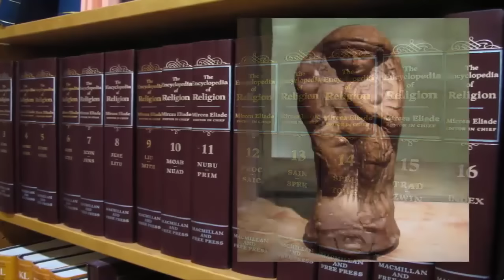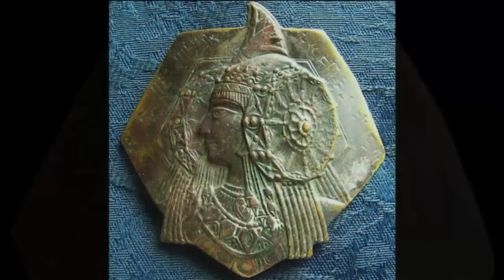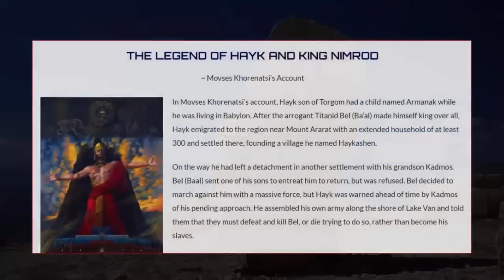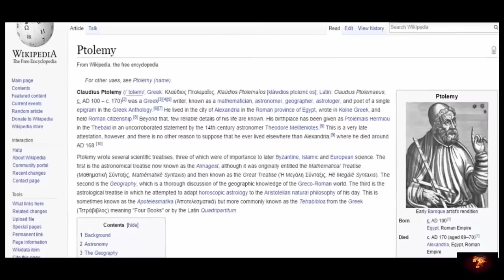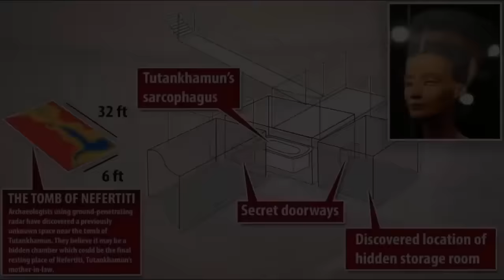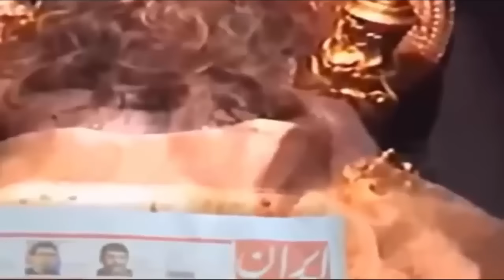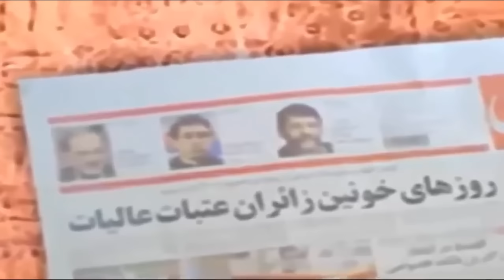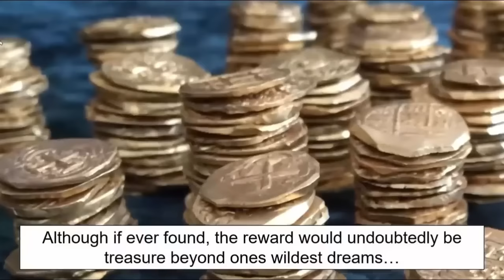Mind-Blowing Pre-Flood Kings & Queens? 🤯